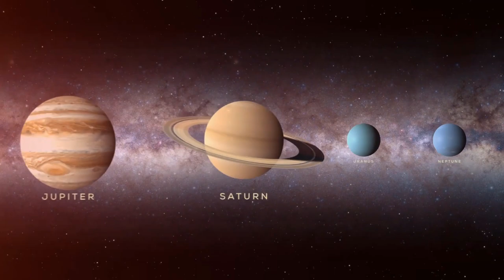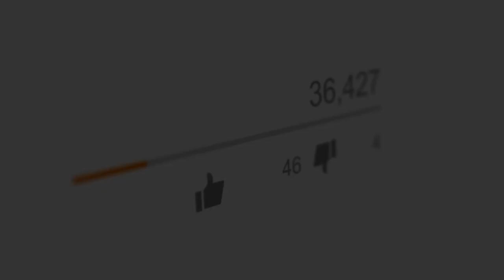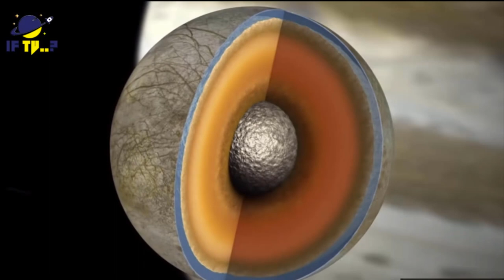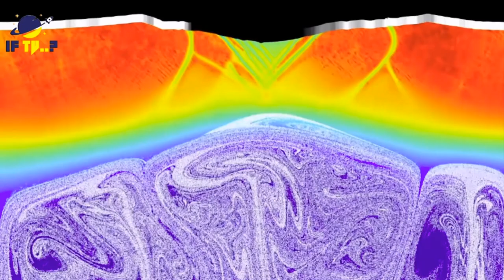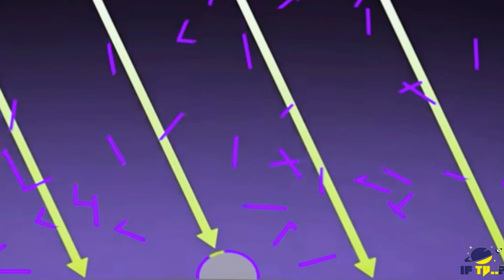Amazing Documentary on Voyager 2 Space Craft ❙ if tv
In this video we will learn about voyager 2 space craft in urdu